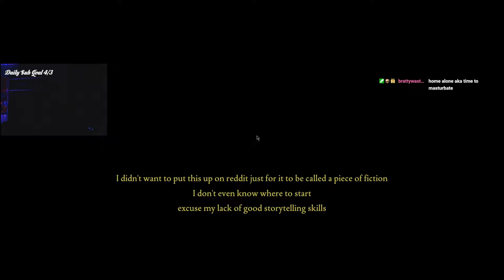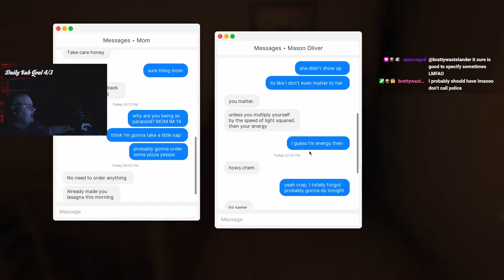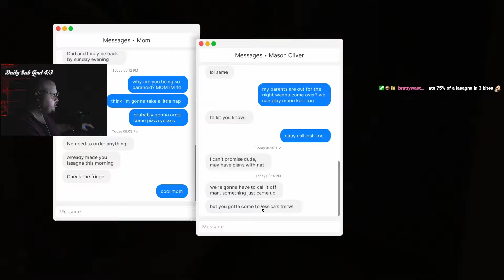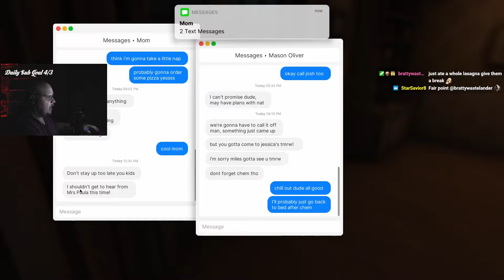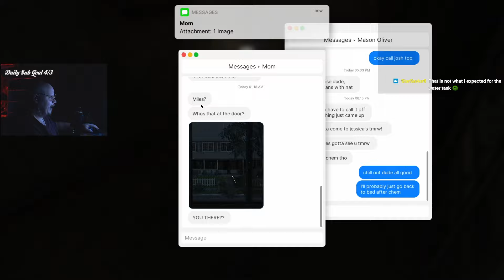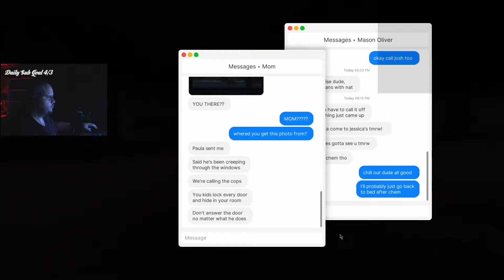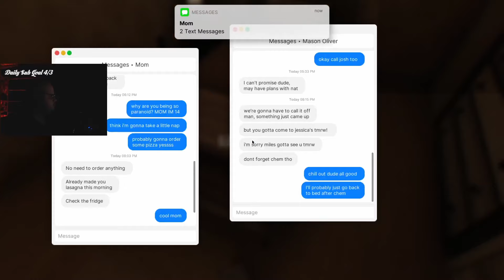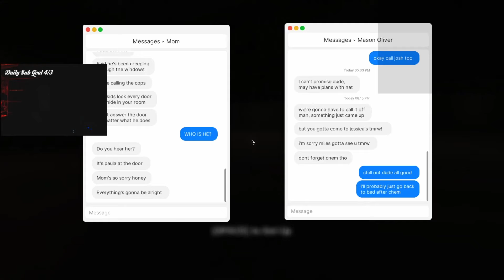The Most Boring Horror Game | Kaiser Plays Fear Of Fathom